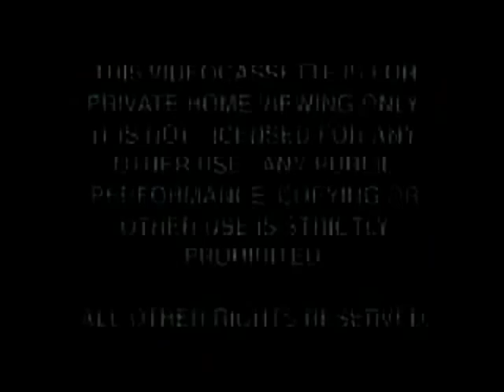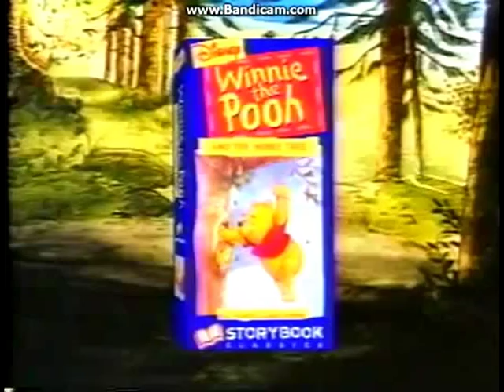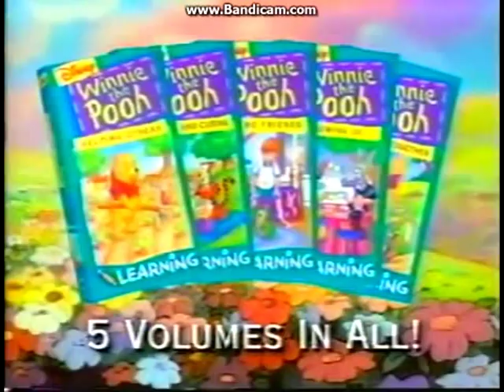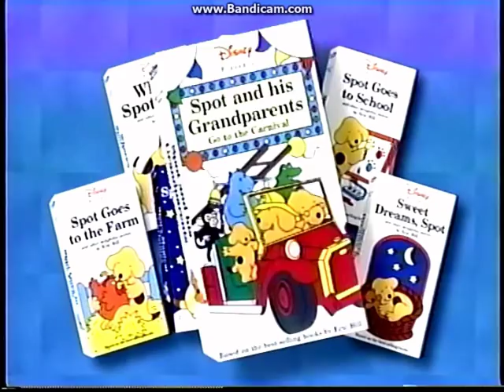Opening to Fantasia 1998 VHS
The 1998 VHS of Fantasia has no 1991 FP logo, just 1994 version.

Print Date: July 03, 1998